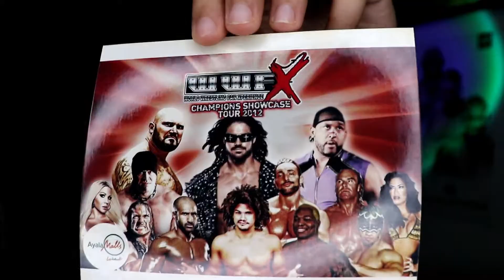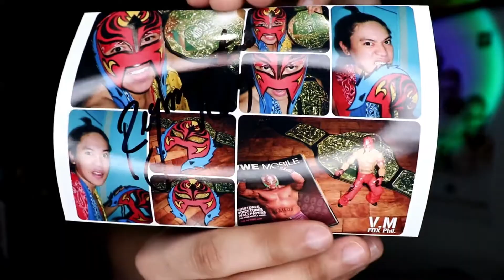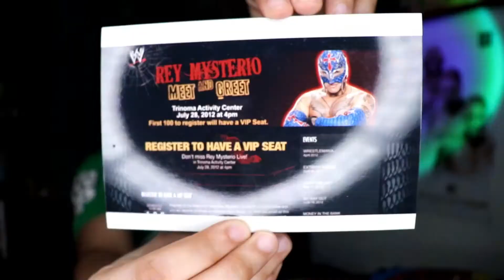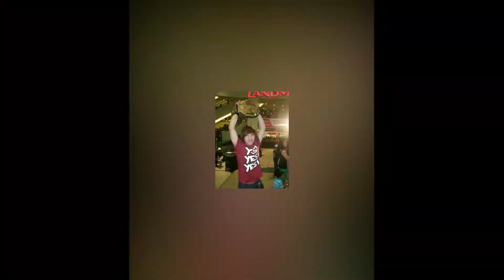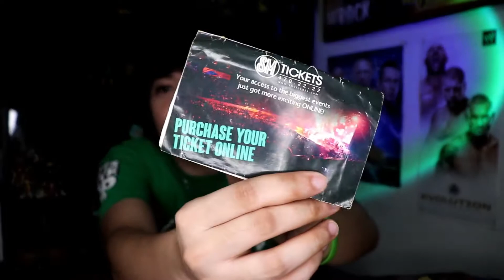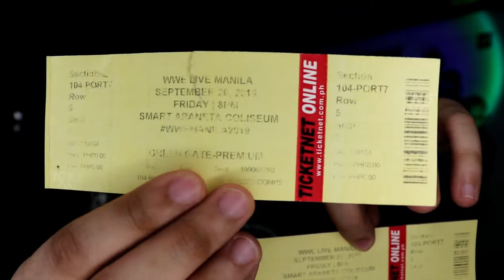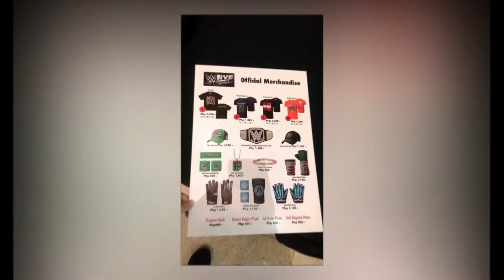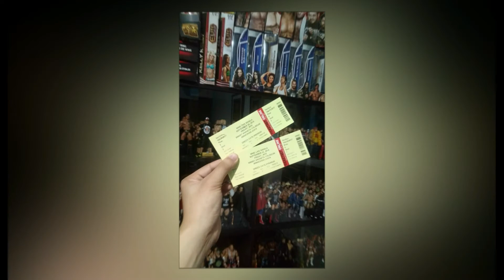MY WWE MEET & GREET LIVE EVENTS SOUVENIRS IN MANILA (+SLIDESHOW HIGHLIGHTS) - Gentle KEBOY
What issssssssssssssssssssss UP Ka-Gentle! Heto na ung Once in a lifetime opportunity ko sa WWE MEET & GREET LIVE EVENTS SOUVENIRS IN MANILA sana magustuhan niyo lalo na sa mga WWE FANS dito sa PH MORE!!! WWE Content Vlog po tayo soon. MARAMING SALAMAT po sa pag nood sa SUPPORT as alway's LAAB YOU ALLS ❤❤❤